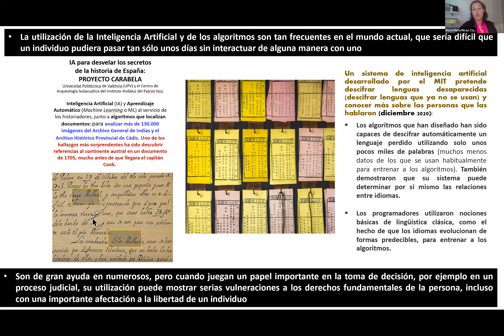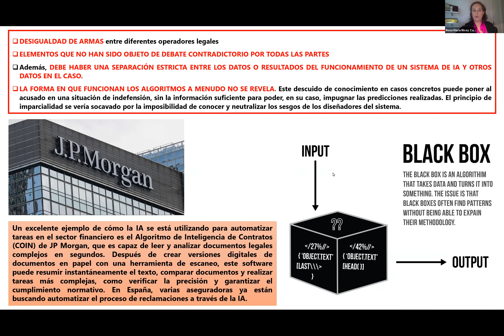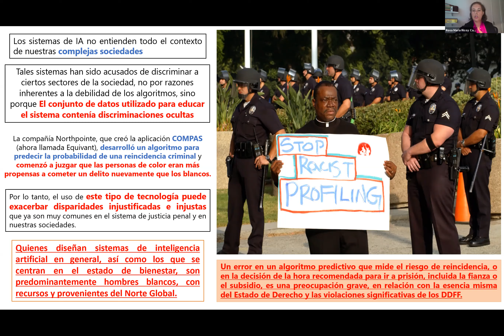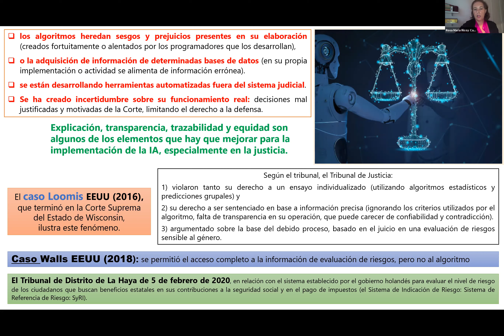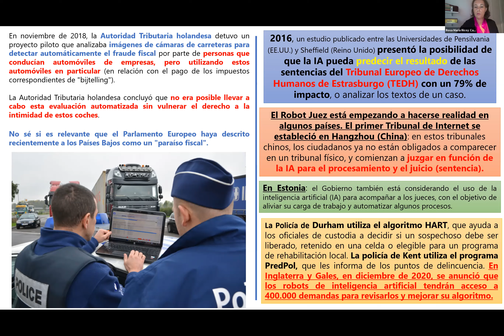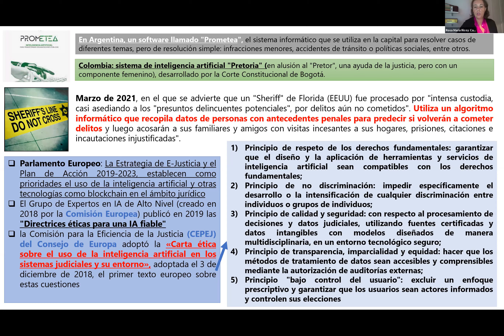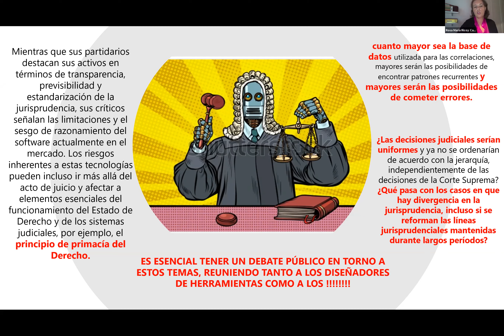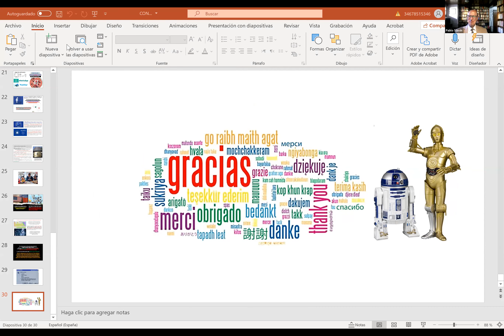“Nuevas Tecnologías y Derechos Fundamentales” I Lic. Dra. Rosa María Ricoy Casas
Jueves 16 de septiembre a las 14hs (Argentina)

“Nuevas Tecnologías y Derechos Fundamentales”. Presentación a cargo de la Lic. Dra. Rosa María Ricoy Casas (Profesora del Área de Ciencia Política y de la Administración, Universidad de Vigo, España)

Actividad no arancelada - Se entregan certificados